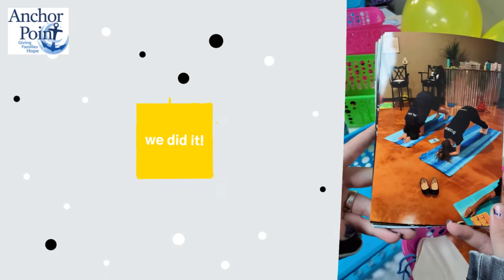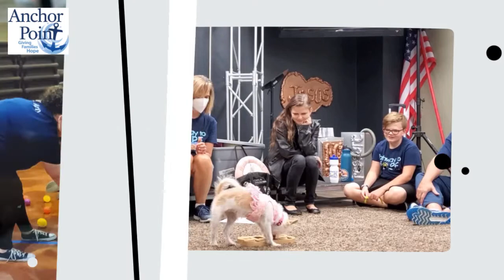Pathway to Hope Camp 2020 (TBRI)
Anchor Point’s TBRI therapeutic family camp...Pathway to Hope Camp for kiddos from hard places and their families.